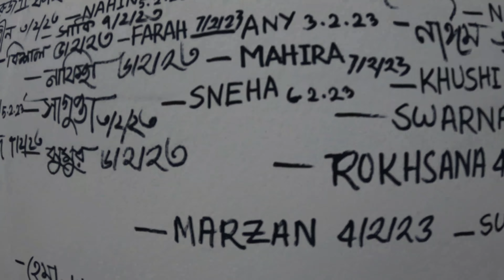DHAKA ART SUMMIT 2023 ( Part 2) SOUTH AFRICAN ART PERFORMANCE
Dhaka Art Summit is an art summit held in Dhaka, Bangladesh, and is organized by Samdani Art Foundation, a non-profit art infrastructure development organization founded by Nadia Samdani and Rajeeb Samdani in 2011.

Like every year in 2023, the biggest exhibition of Art also took place In Bangladesh Shilpakala Academy this month 4th February to 11th February.

The 3rd edition of the Dhaka Art Summit was held from 5 to 8 February 2016 in Dhaka. Seventeen Solo Projects, curated by Samdani Art Foundation Artistic Director Diana Campbell Betancourt, included thirteen newly commissioned works and three works reconfigured within the Bangladeshi context, reflecting the productive nature of DAS. The first DAS project commissioned by the Samdani Art Foundation, VIP Project (Dhaka) by Po Po, was first unveiled at the 8th Asia Pacific Triennial, in 2015 in Brisbane. The solo projects celebrated pluralism and looked at the fluid continuum of birth and experience in becoming an individual, book-ended by Lynda Benglis and Tino Sehgal and with Shumon Ahmed, Tun Win Aung and Wah Nu, Simryn Gill, Waqas Khan, Shakuntala Kulkarni, Prabhavati Meppayil, Haroon Mirza, Amanullah Mojadidi, Sandeep Mukherjee, Po Po, Dayanita Singh, Ayesha Sultana and Christopher Kulendran Thomas, Munem Wasif, and Mustafa Zaman.

At the Dhaka Art summit every year they arrange various types of performing arts which are done by the artists of Bangladesh.
In this video, we have covered one of the Art performances which represented a South African Tradition where we can see a group of women doing some kind of activity with the rhythm of the music. It's traditionally related to rain. We asked one of the volunteers to explain it to us, So she replied that This tradition is followed by south Africans to welcome the rain.

keep supporting!!